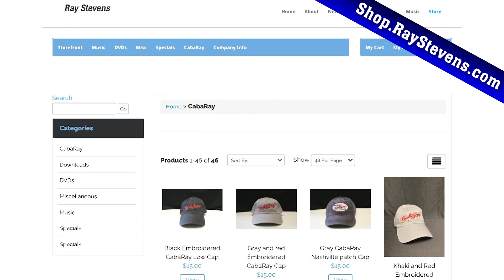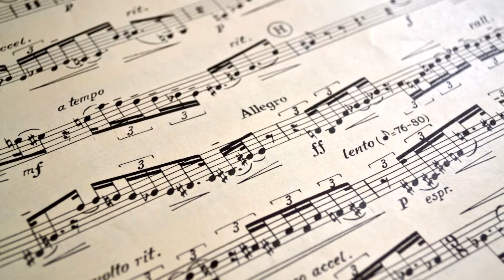Ray Stevens CabaRay Nashville - James Gregory/Helen Highwater (Season 1, Episode 12) [Full Episode]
Don't miss the YouTube premiere for this full episode of Ray Stevens CabaRay Nashville with special guests James Gregory, who does a stand-up set, and the Helen Highwater String Band, who play "Cryin' And Singin'". Ray performs "Kiss A Pig" and "Splish Splash". Enjoy!